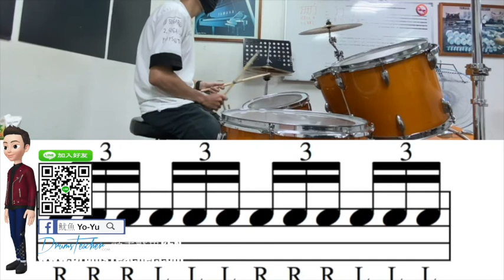【爵士鼓手魷魚kEN®】🥁🎼DrumsTeacher.com™🎶表演.課程 (2020-05🎵爵士鼓學員；幼兒班.學生班.成人班 音樂打擊樂器團體課程) Drum SparxStix